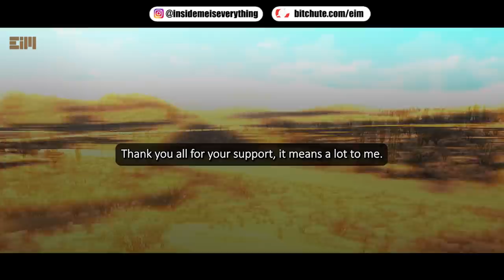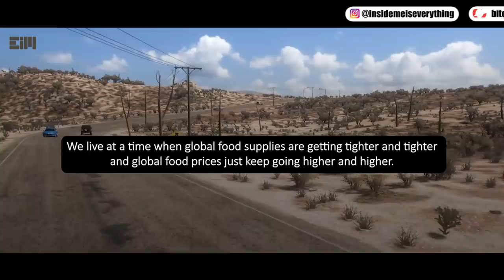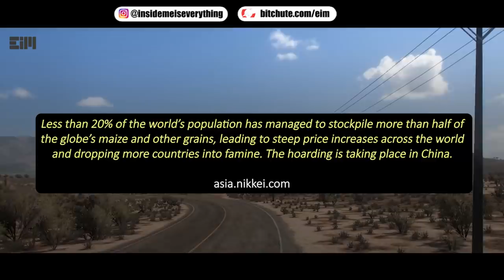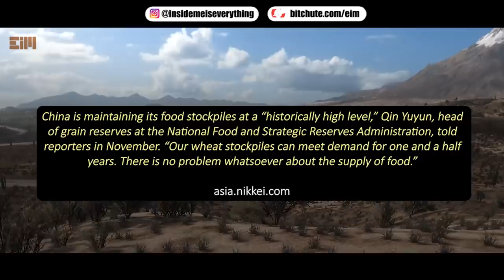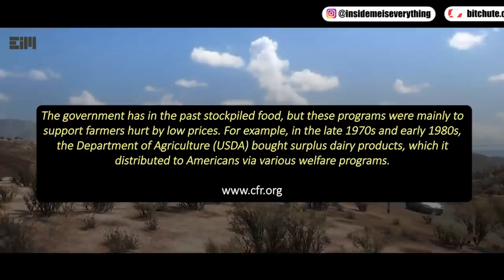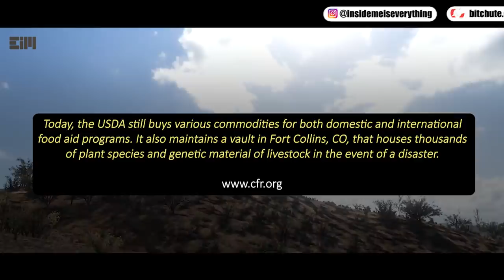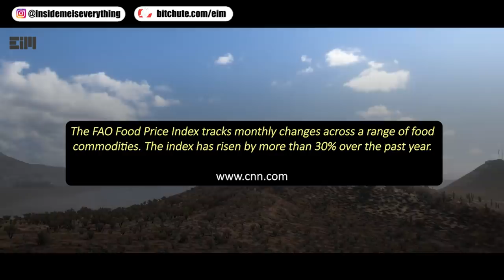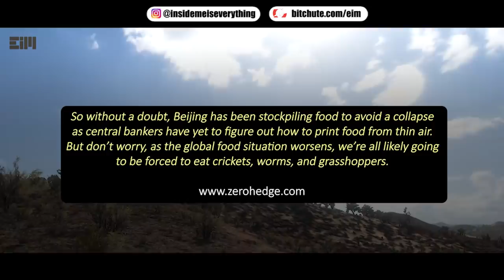ARE YOU PREPARED FOR WHAT’S COMING?